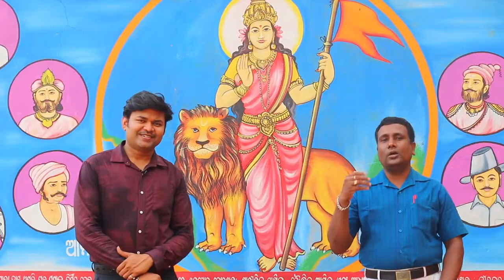S.S.V.M. CLASS-6(parrot)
saraswati sishu vidya mandir class-6 syllabus drawing and colouring a parrot.